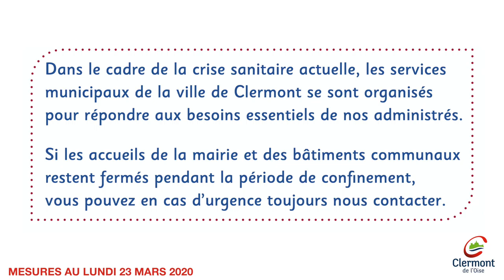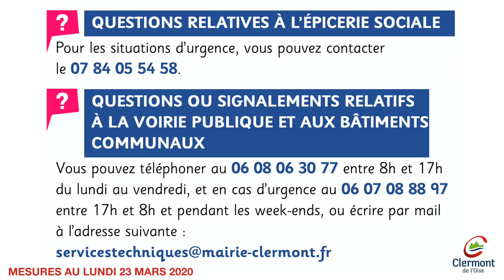fermeture de la mairie et des bâtiments communaux - mesures au 23 mars 2020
Dans le cadre de la crise sanitaire actuelle, les services municipaux de la ville de Clermont se sont organisés pour répondre aux besoins essentiels de nos administrés.

Si les accueils de la mairie et des bâtiments communaux restent fermés pendant la période de confinement, vous pouvez en cas d’urgence toujours nous contacter.

• Questions scolaires - Mise à jour le lundi 23 mars 2020
Le groupe scolaire Pierre Viénot (maternelle et élémentaire) demeure le lieu où sont accueillis les élèves des personnels mobilisés sur le front de la santé.Les parents sollicitant la garde doivent s’adresser aux directrices où leur(s) enfant(s) est(sont) scolarisé(s) habituellement, par mail :

• Questions État-civil
Ne seront traitées que les demandes urgentes : déclarations de reconnaissance, déclarations de naissance, déclarations de décès. Vous devez prendre rendez-vous au 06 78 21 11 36.

• Questions relatives au CCAS
Pour les situations d’urgence, vous pouvez contacter
le 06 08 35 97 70.

• Questions relatives à l’épicerie sociale
le 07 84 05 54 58.

• Questions ou signalements relatifs à la voirie publique et aux bâtiments communaux
Vous pouvez téléphoner au 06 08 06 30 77 entre 8h et 17h du lundi au vendredi, et en cas d’urgence au 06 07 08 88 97 entre 17h et 8h et pendant les week-ends, ou écrire par mail à l’adresse suivante :

• Questions urbanisme
Vous pouvez écrire par mail à l’adresse suivante :

• Police Municipale
Vous pouvez téléphoner au 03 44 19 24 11.